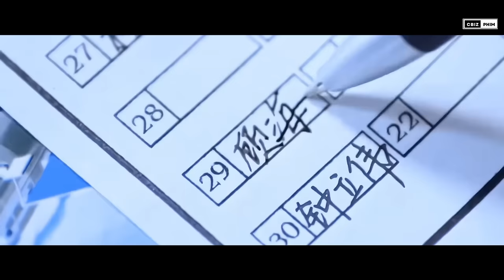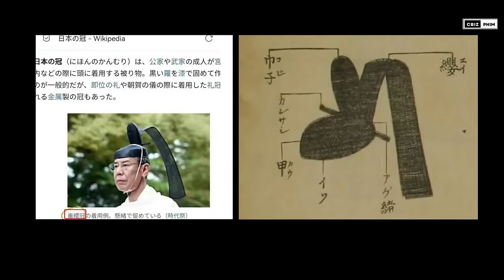10 phim Hoa ngữ bị cấm chiếu vĩnh viễn: Tiếc nhất là siêu phẩm gây bão toàn châu Á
Từ trước đến nay, Trung Quốc vẫn luôn nổi tiếng là đất nước có sự kiểm duyệt vô cùng khắc khe đối với các sản phẩm điện ảnh và truyền hình. Vì thế cũng không có gì bất ngờ khi hàng năm có rất nhiều tác phẩm bị cấm phát sóng, hoặc bị gỡ khỏi các nền tảng chiếu phim. Có nhiều lý do khiến cho một bộ phim bị cấm phát sóng như: vi phạm thuần phong mỹ tục, quá bạo lực, có diễn viên bị phong sát, hoặc đơn giản là do đây là một bộ phim quá “rác”. Hãy cùng cbiz phim điểm qua một số bộ phim như vậy nhé !